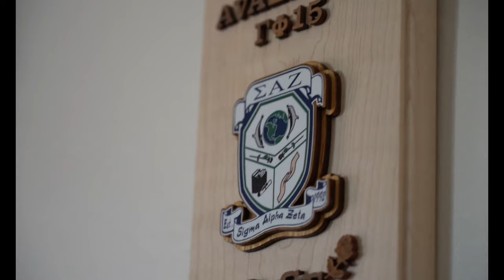Sigma Alpha Zeta Recruitment 2021 UCSB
🦋Fly Home to Paradise with Sigma Alpha Zeta🦋
We are beyond excited to release our 2021 Rush Video as we continue our Rush. We hope you all find your home away from home. Stay updated on our instagram (@ucsbsaz) and website for all other rush events happening this month. 💎